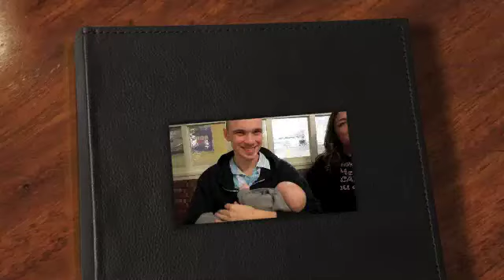Dj holding Jett